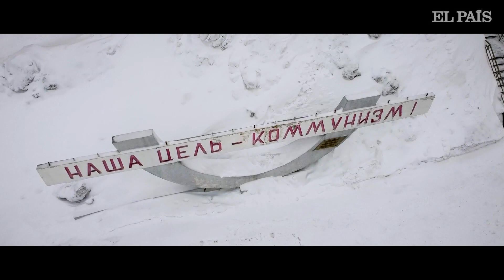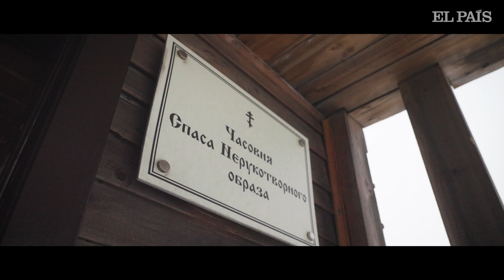Un viaje al pueblo noruego donde conviven rusos y ucranios | EL PAÍS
En el pueblo noruego de Barentsburg jamás ha vivido un ciudadano de Noruega. Casi todos sus habitantes son mineros ucranios o rusos, y prácticamente ninguno aguanta allí más de dos años. El asentamiento, uno de los más fríos y remotos de toda Europa, atraviesa sus horas más bajas desde que fue fundado en 1920 por un grupo de holandeses. Faltan compradores para sus toneladas de carbón y su sector turístico está en ruinas: primero, la pandemia; y ahora, un boicoteo por la guerra en Ucrania.

Barentsburg está gobernado por la empresa de origen soviético, que únicamente opera en el archipiélago noruego de Svalbard, una de las zonas más despobladas del planeta, unos 1.000 kilómetros al sur del Polo Norte. Un tratado de 1920 reconoció la soberanía de Noruega, pero los países firmantes, entre ellos Rusia, tienen derecho a explotar los recursos mineros de las islas, a pescar en sus caladeros de bacalao y a desarrollar actividades científicas.

En Barentsburg solo se habla ruso. Todo, salvo el inmueble del consulado, pertenece a Arctikugol: el hotel, la guardería, el colegio, los edificios residenciales de estilo soviético, la tienda de alimentos, o el busto de Lenin expuesto en una plaza. Y, por supuesto, la mina de carbón.